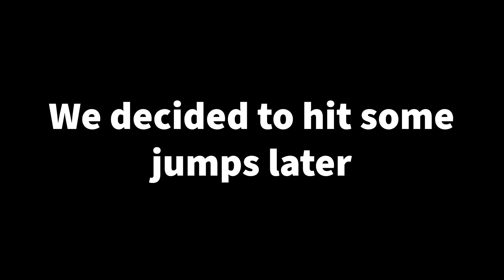Sending the Vintage Snowmobiles!